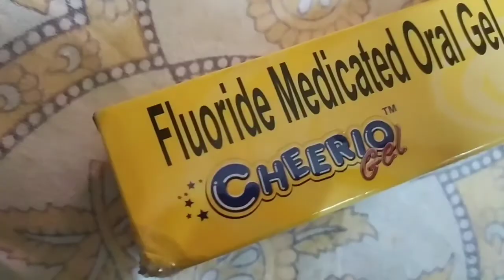jhor er por ki holo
Srabani Poribar is a bengali vlogging channel and it makes entertainment purpose
Facebook page Srabanir Poribar
Instagram srabanichakraborty. 754